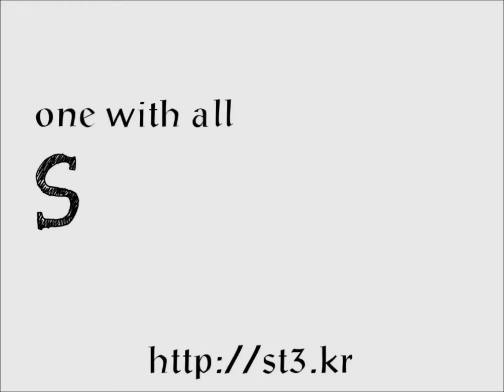Funny Videos Pranks 2016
Funny Videos Pranks  2016 Best Funny Crazy